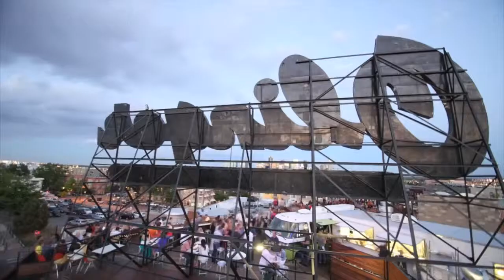Breathless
A project of Air Ball Creative for TEDxMileHigh. A film about the people, the places, and the heart and soul of Denver.

Directed and Produced by: Thaddeus Anderson and Woody Roseland
Poem written by: Ken Arkind
Narrated by: Theo Wilson

Thank you to the following:

BC Serna - Camera Operator
Josh Baker - Post Production/Camera Operator
Jeremy Miles - Color Correction/Helicopter Pilot
Brent Joyce - Audio Mixing
Troy Fairbanks - Skateboarder
Caulen Carlyle - Skateboarer
Micah Williams - Bike Rider

Lawrence Argent
Colorado Rockies - Jeff Donehoo
Denver Arts & Venues - Brian Kitts, Rudi Cerri & Jeanette Murrietta
Denver Broncos
Denver Cruisers - Stephen Jones
Denver Nuggets - Amy O'Brien, Tim Gelt
Giant Dancers - Jonathan Borofsky
Hampton Inn and Suites - David Admin
Linger - Peter Gordon
Sports Authority Field at Mile High Grounds Crew
Denver Public Art - Rude Ceri
Denver Botanical Gardens
Denver Beer Co
Denver International Airport
ProPhoto Rental

Edited on an 11" Macbook Air